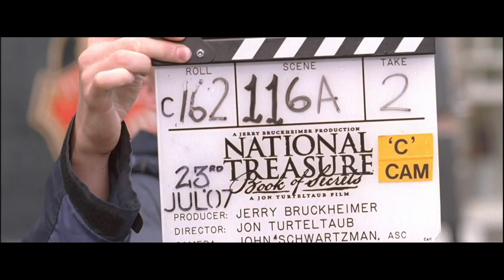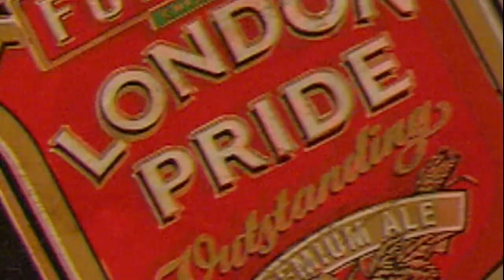Street Stunts: Creating the London Car Chase from National Treasure 2: Book of Secrets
National Treasure 2: Book of Secrets - Street Stunts: Creating the London Car Chase

Discover the exciting stunts of the London chase from "National Treasure 2: Book of Secrets"!

In this video, we go behind the scenes of the action-packed scene in which Ben Gates (Nicolas Cage) and Abigail Chase (Diane Kruger) flee through the streets of London.

Learn more about:

The planning and execution of the stunts
The challenges of filming in a busy city
The special effects that bring the scene to life
Bonus: Interviews with the stuntmen and drivers who performed the breathtaking stunts.

This video is a must for all fans of "National Treasure 2" and action films!

Rent/Buy on Amazon Prime "" ➤ *
Search for Blu-Ray or DVD "" ➤ *

Directed by Jon Turteltaub
Screenplay by Cormac Wibberley
Marianne Wibberley
Story by
Gregory Poirier
Cormac Wibberley
Marianne Wibberley
Ted Elliott
Terry Rossio
Based on Characters
by Jim Kouf
Oren Aviv
Charles Segars
Produced by
Jerry Bruckheimer
Jon Turteltaub
Starring
Nicolas Cage
Jon Voight
Harvey Keitel
Ed Harris
Diane Kruger
Justin Bartha
Bruce Greenwood
Helen Mirren
Cinematography
John Schwartzman
Amir Mokri
Edited by
William Goldenberg
David Rennie
Production
companies
Junction Entertainment
Saturn Films
Distributed by Walt Disney Studios Motion Pictures
Release dates
December 13, 2007 (New York City)